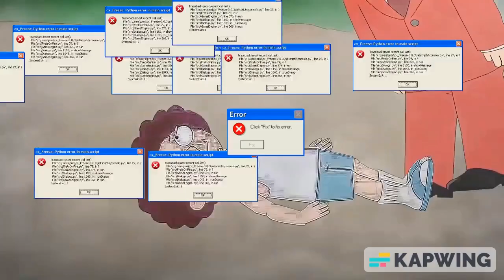Dick Wings The Clown's Video Got INTERRUPTED!